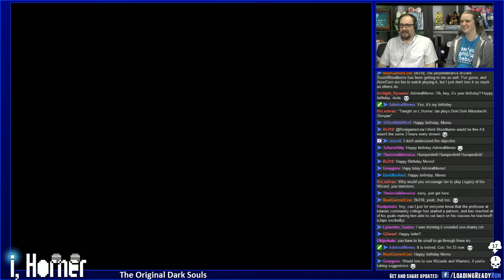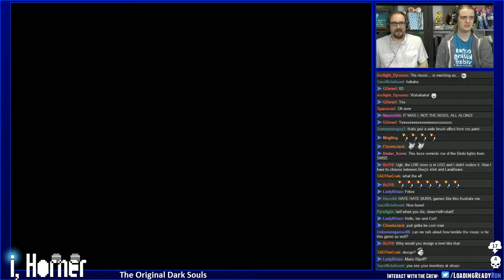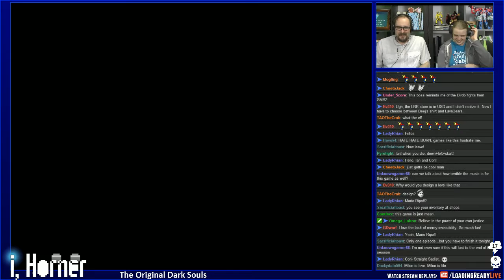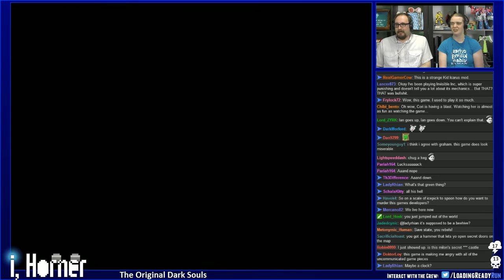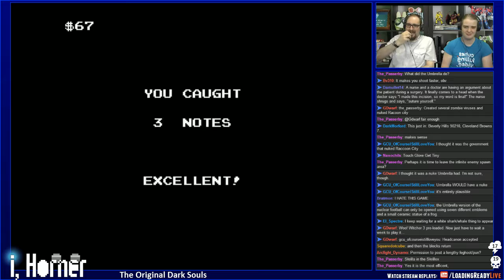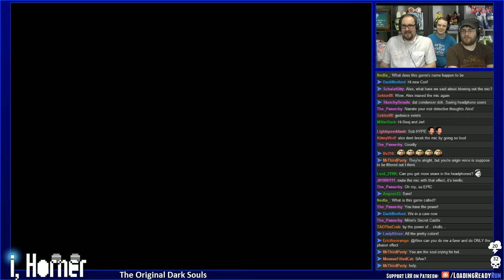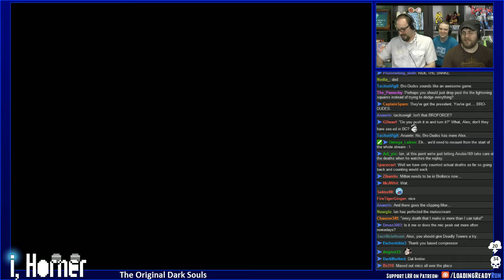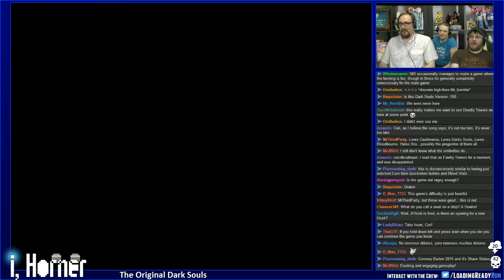i, Horner — Milon's Secret Castle